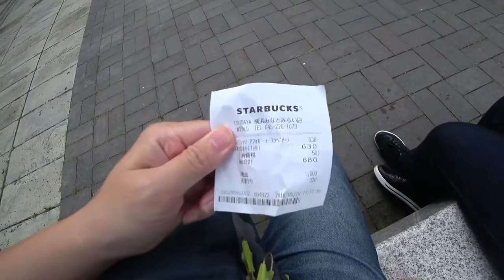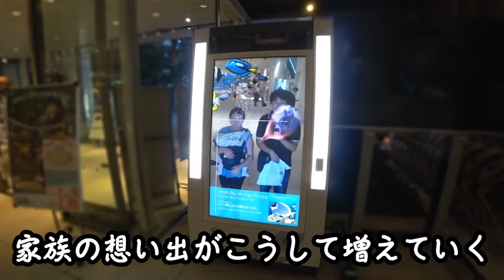日本国際結婚生活 #476🇯🇵日越夫婦がみなとみらいへおでかけ家族デートしてみた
★REC.